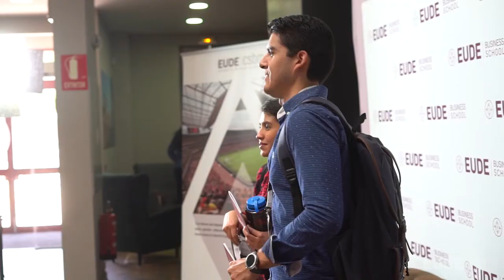Conquista tu audiencia social con XBOX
Daniel Hernández Terrado, Social Media de Xbox España fue el encargado de darnos las claves para conquistar nuestra audiencia de forma creativa durante la segunda sesión del DigitalTrendMonth de EUDE Business School.

“Hay un exceso de información y muchísimas formas de llegar al público, por ello, lo más importante es ser creativo para captar la atención desde el primer segundo” apunta el Social Media.